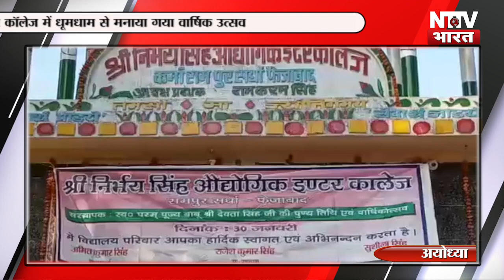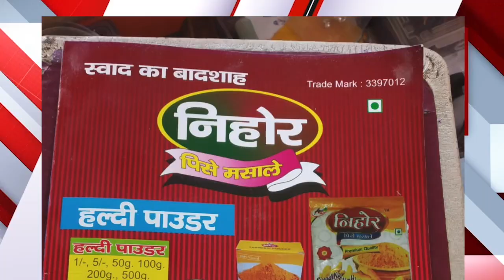31 January 2020 NEWS HEADLINES सुल्तानपुर-अमेठी-अयोध्या-प्रतापगढ़-बाराबंकी| NTTV BHARAT